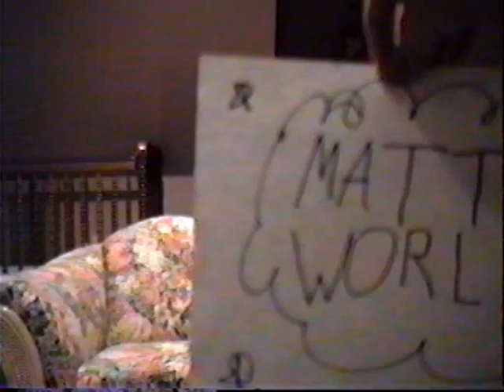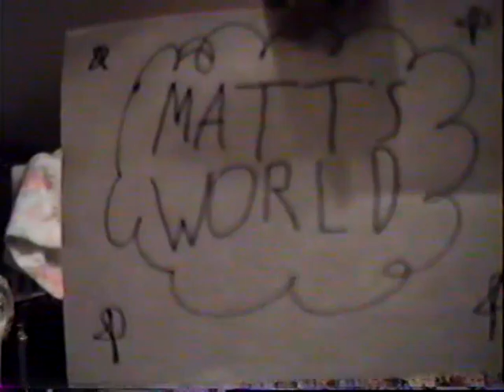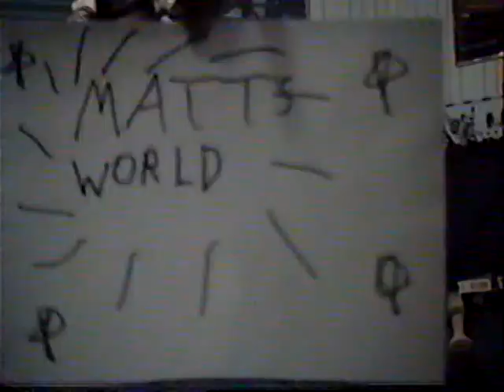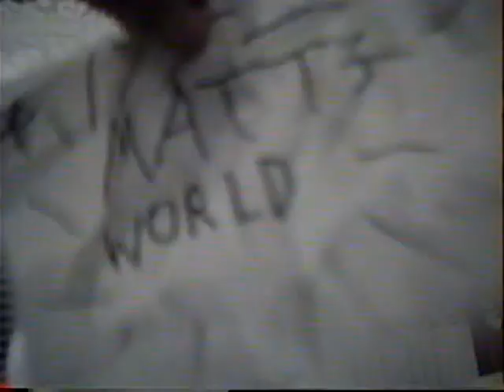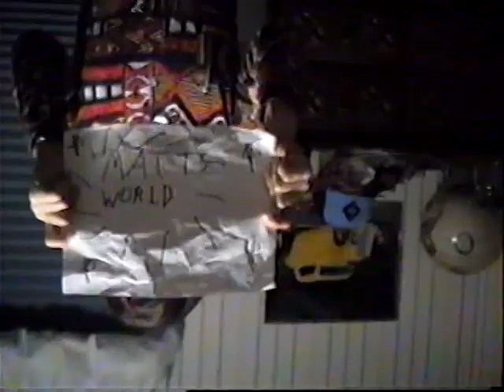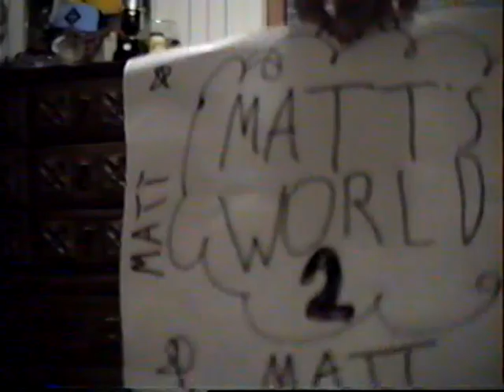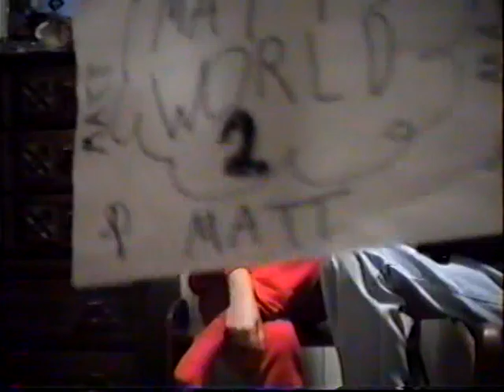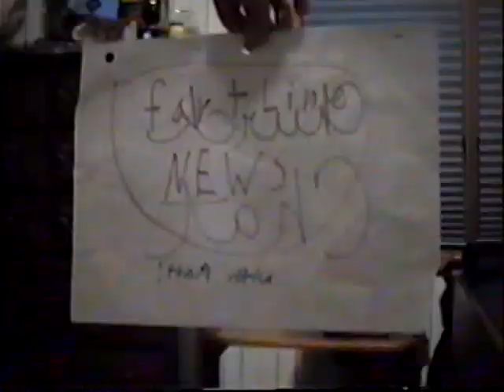Before Youtube - "Matt's World" 1992 VHS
Party time, excellent!